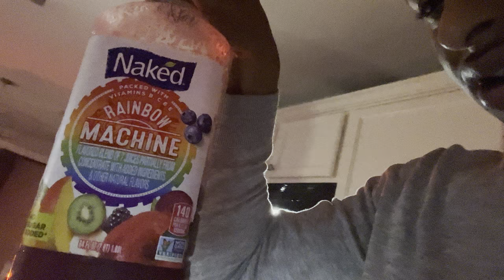Life Update ❤️ Litter Almost Sold Out ‼️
Quick life update and most of my puppies are sold out!!